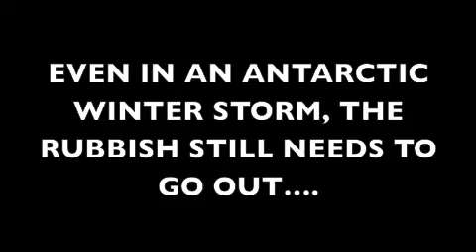Challenging Weather Conditions in Antarctica | Our Coldest Journey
Challenging weather conditions are occasionally bringing the expedition to a stop. But household chores still have to be completed.  Remember this video the next time you complain about taking out the trash at home.